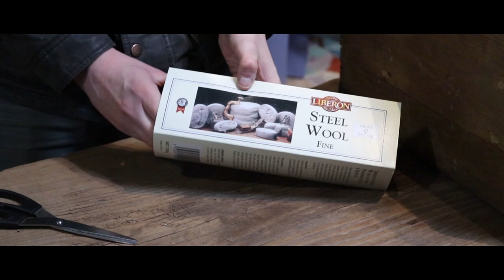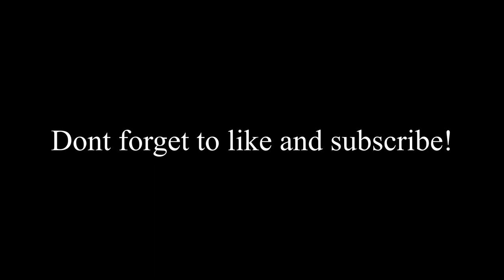Waxing an Old Wooden Chest using Liberon Black Bison Wax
Here we have an old wooden chest. We will be using Liberon's Black Bison Wax to bring some life back into this box. This chest will be available on the website so check it out!

If you are interested in any of the products used in the video, Check out Liberon at their website as listed below!